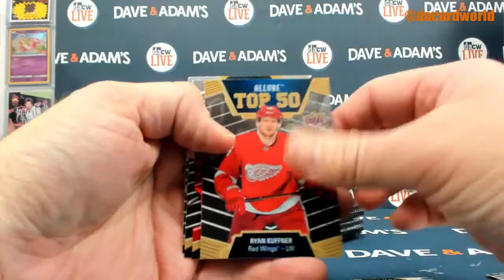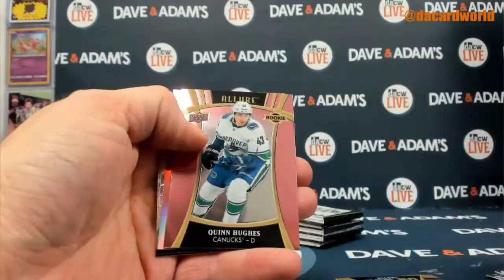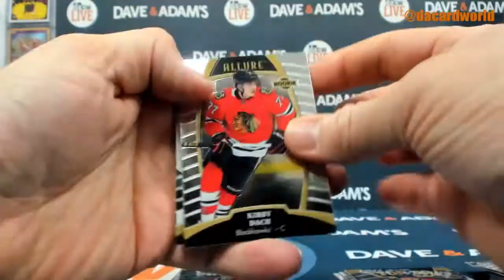Michael's 19/20 Allure Hockey Break